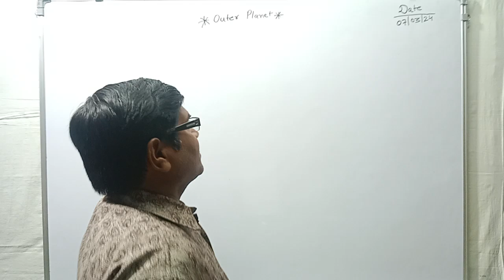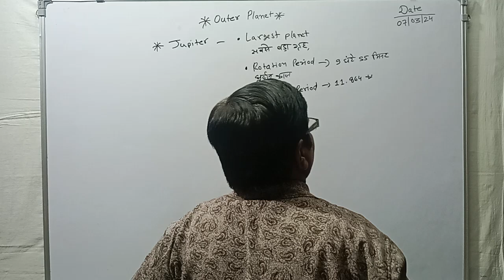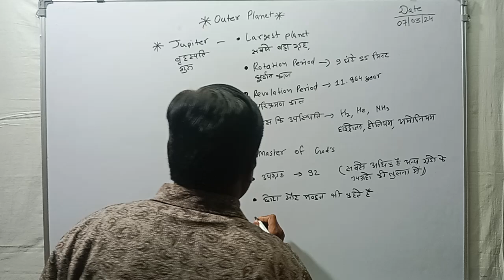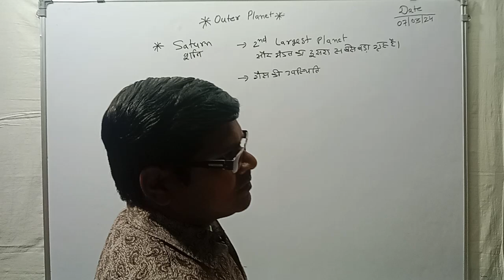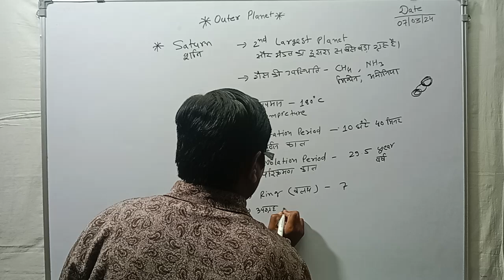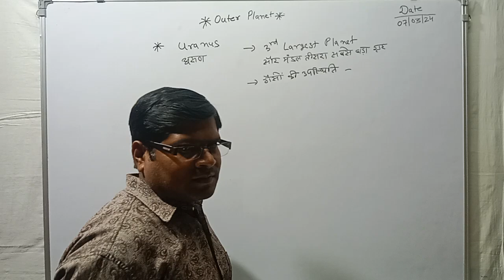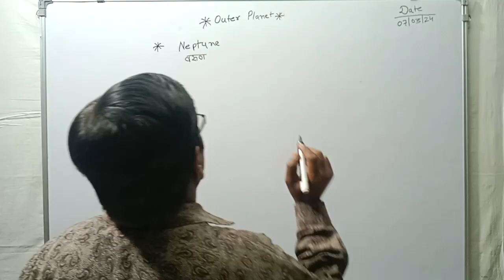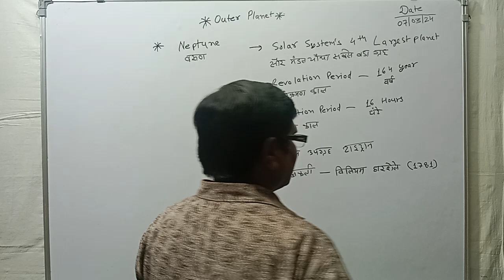World geography | Exterior Planet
World geography
Exterior Planets
assam police si previous question papers
general knowledge
assam police si important questions
assam competitive exam
assam police last year questions
dream ssc cgl
assam police questions
ssc cgl preparation
mppsc mains
solar systems
ssc chsl
mppsc gk
mppsc general studies
mppsc commission
mppsc preparation
mppsc syllabus
mppsc mpgk
mppsc mp gk classes
mppsc update

Hello Student,
हमारे सभी भाइयों, दोस्तों, सहयोगियों, मार्गदर्शकों सलाहकारों की सलाह पर ! हमने उन बच्चों के लिए जो किसी भी सरकारी नौकरी की तैयारी कर रहे थे, कर रहे है या भविष्य में करेंगे! उनको इस चैनल पर हमारे द्वारा रीजनिग, गणित और भी कई विषयों की तैयारी कराने का हर संभव प्रयास किया जायेगा।

** फ्री में शिक्षा प्राप्त करने के लिए **
हमारे चैनल 👇

से जुडे एवं अन्य जरूरतमंद बच्चों को भी हमारे चैनल से जुडने के लिए प्रेरित करने का प्रयास करें!

बिना पैसा खर्च किये सरकारी नौकरी की प्रतियोगी परीक्षाओं की तैयारी कर सके.